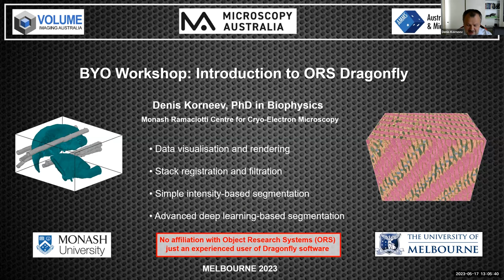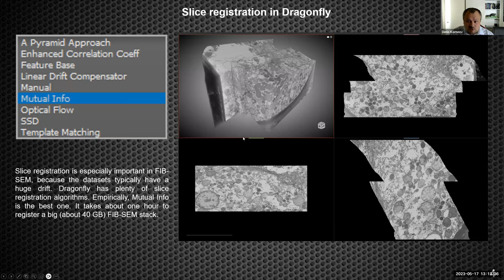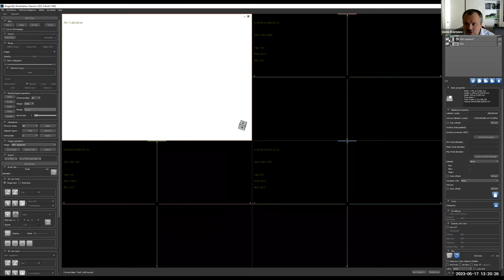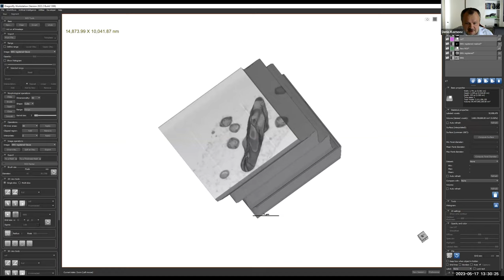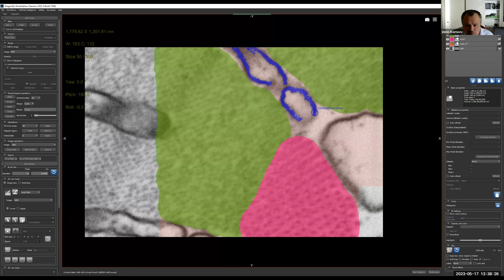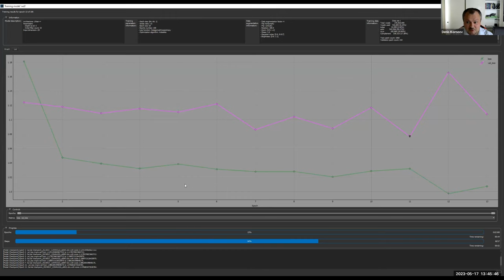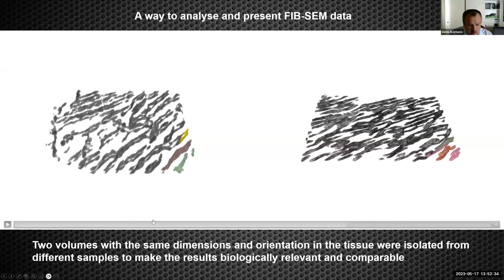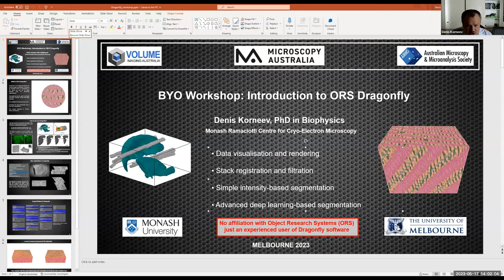BYO Workshop: Introduction to ORS Dragonfly with Dr Denis Korneev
Dragonfly software is an integrated platform for volume image processing. It includes all standard tools for processing of 3D stacks as well as an deep learning tools for advanced segmentation. The software can be used to process FIB-SEM, confocal, X-Ray, and other datasets.

This online workshop was recorded in May 2023 as part of the Volume Imaging Australia Build Your Own Workshop Series. The workshop covers:
    - Data visualisation and rendering
    - Stack registration and filtration
    - Simple intensity-based segmentation
    - Advanced deep learning-based segmentation

Presenter: Dr Denis Korneev (Monash University)

Denis is currently working at one of Microscopy Australia’s Monash University facilities, Ramaciotti Centre for Cryo-EM, in Melbourne. Denis is a specialist in electron microscopy, including FIB-SEM and CLEM. He received his PhD in biophysics from Moscow State University, Russia. In 2017 he moved to Australia to work in development of new techniques and protocols in microscopy, including applications of plasma-FIB-SEM and advanced volume data analysis.